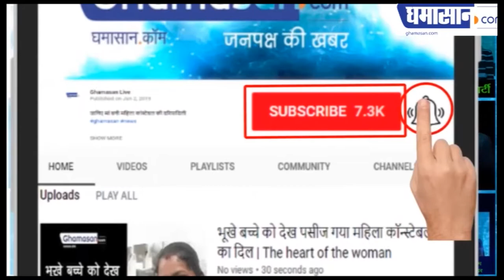Bigg Boss Season 13 : "Big Boss" के घर का "Love Triangle" | Bigg Boss 13 2nd Episode | Ghamasan Live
पारस ने चुना  माहिरा को |